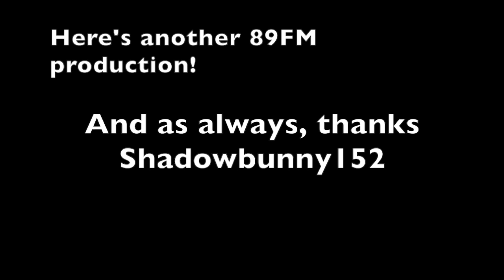Thanks Mad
Sometimes, you just don't need a membership